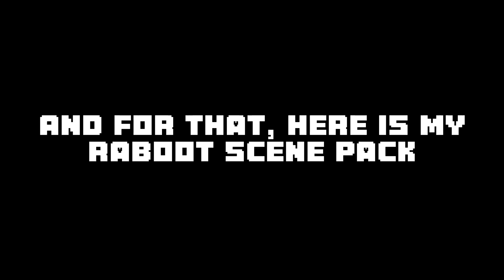Raboot Scene Pack (For editing and editor wheel)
Song: Close Eyes X Metamorphosis